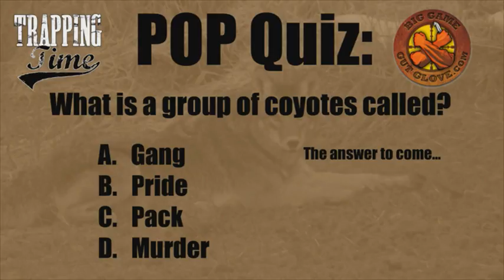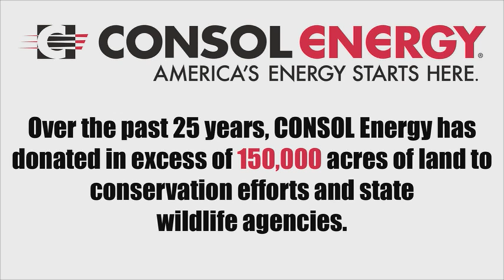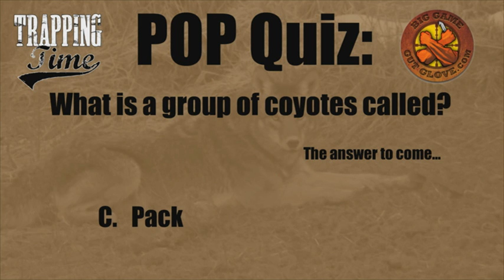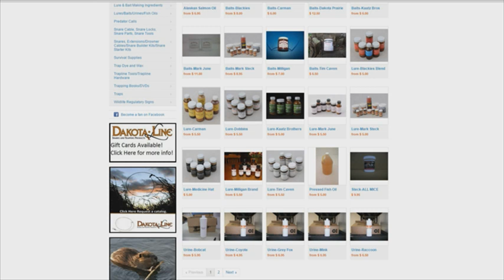Trapping Time Episode #1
Robby Gilbert takes you on his trap line in Ohio and Pennsylvania and shows you some tips and tricks to put more coyotes in the bed of your truck!